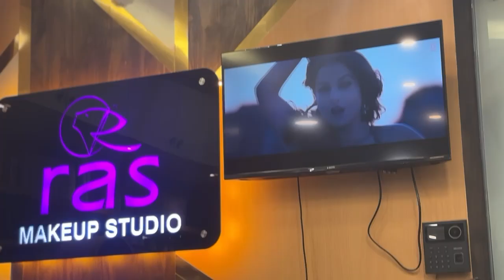my first hair cut in a salon l @rasmakeupstudio863 l Hair cut